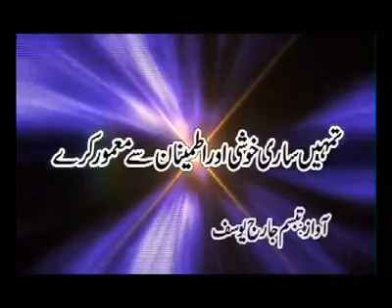Massage of God.Vioce Tabsum George Yousaf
Vioce Tabsum George Yousaf Massage of God